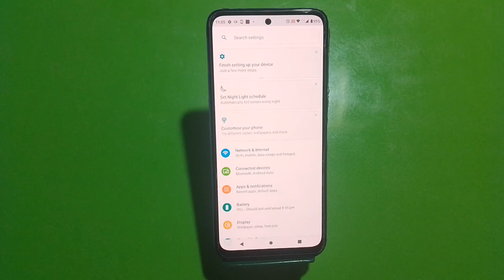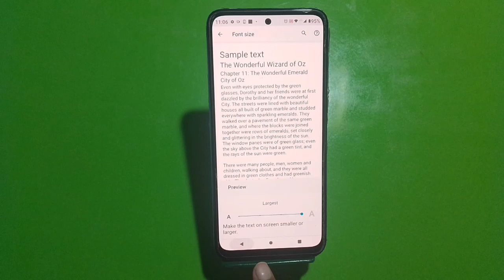How To Change Wallpaper In Motorola E13, Wallpaper Setting In Motorola E13,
How To Change Wallpaper In Motorola E13,  Motorola E13  Mein Wallpaper Kaise Setup Kare,How To Set Live Wallpaper In Motorola E13, Wallpaper Setting In Motorola E13, Wallpaper Settings,Wallpaper Change In Motorola E13, How To Set Wallpaper In Motorola E13, In Hindi

How To Set Wallpaper In Motorola E13,
Motorola E13  Mein Wallpaper Kaise Set Kare,Wallpaper Change In Motorola E13,  Motorola E13  Mein
How To Changewallpaper In Motorola E13, Wallpapersetting , Wallpaper Change In Motorola E13,